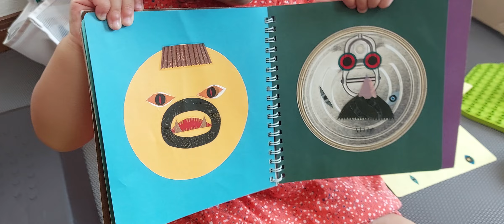家庭的保育室かとさんち（鹿児島市春山町）一時保育専門鹿児島市認可外保育施設